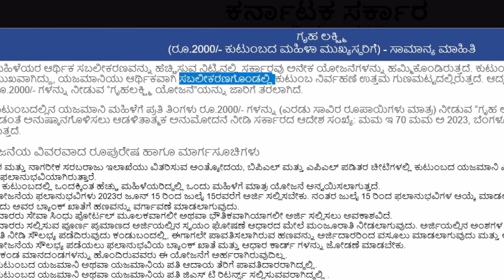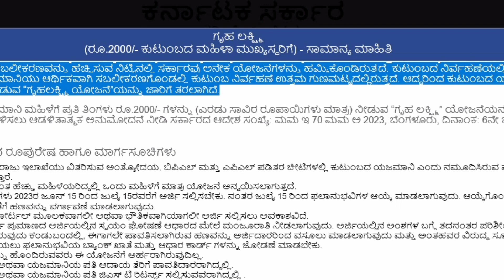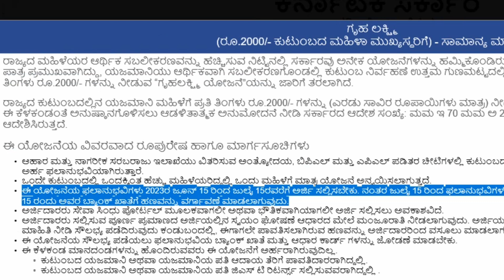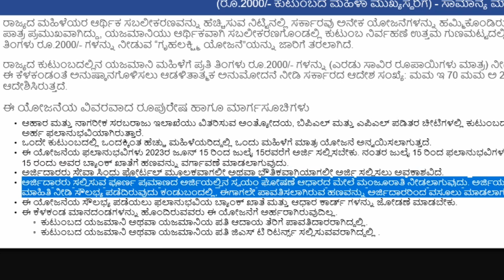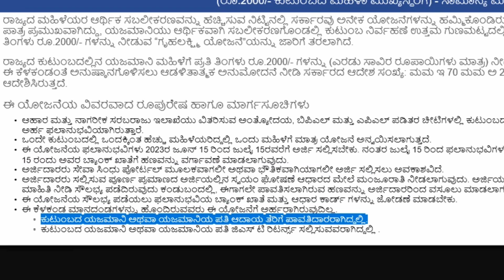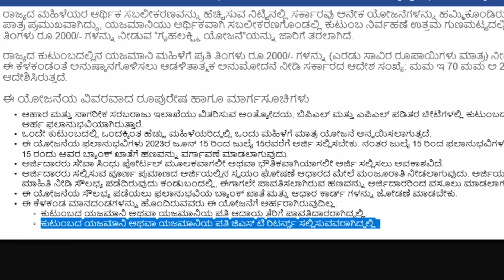How to Gruha lakahmi yajane|ಷರತ್ತುಗಳು ಗೃಹ lakshmi ಯೋಜನೆ..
How to Gruha lakahmi yajane|ಷರತ್ತುಗಳು ಗೃಹ lakshmi ಯೋಜನೆ..Online service informationAll online service informationPm kisaanHow to Gruha lakahmi yajane|ಷರತ್ತುಗಳು ಗೃಹ ಸಚಿವ ಯೋಜಷರತ್ತುಗಳು ಗೃಹ ಸಚಿವ ಯೋಜನೆಯHelthGruha lakshmi yojana informationkannada newsgruha jyothi schemegruha lakshmi schemelatest kannada newsgruhalakshmi schemegruha lakshmi required documentsgruha jyothi scheme karnatakagruha jyoti scheme karnatakaguidelines for gruha lakshmi schemegruha jyoti apply online